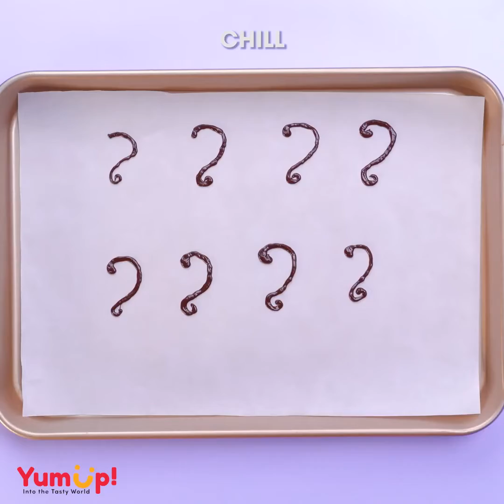Top Indulgent Chocolate Cake Decorating Ideas for Everyone | So Tasty Cake Decoration Tutorials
▽ All visual content in this channel is owned by YumUp.